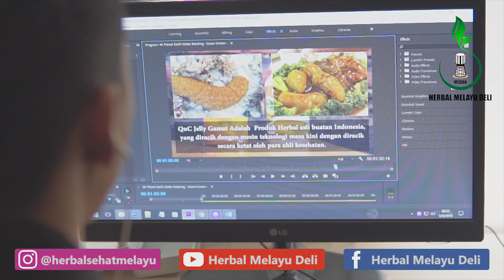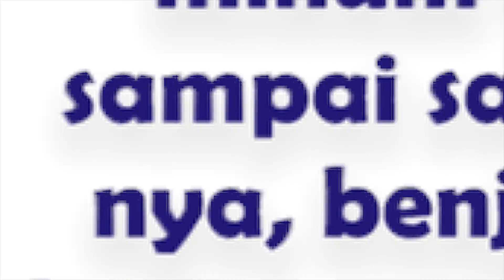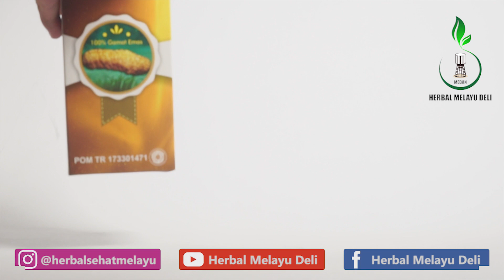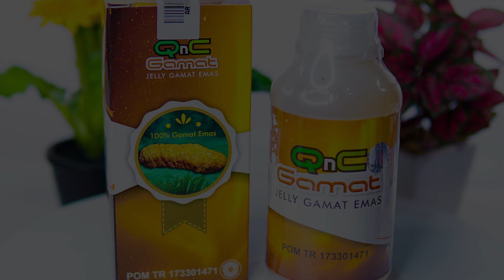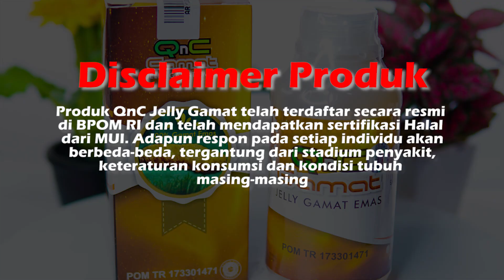Cara Mengobati Kelenjar Tiroid di Leher Secara Alami Langsung Sembuh || Testimoni QnC Jelly Gamat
Pesan Langsung Herbal QnC Jelly Gamat

QnC Jelly Gamat Rp. 180.000

Selamat datang di channel Herbal Melayu Deli, pada episode kali ini, kami akan memberikan informasi tentang kesaksian positif dari konsumen kami yang berhasil membaik dan sembuh dari keluhan kelenjar tiroid, berkat perantara kesembuhan obat herbal QnC Jelly Gamat

Apa itu obat herbal QnC Jelly Gamat? QnC Jelly Gamat adalah obat herbal yang terbuat dari nutrisi ekstrak teripang emas dan campuran berbagai bahan alami lainnya seperti Air RO, Sweetener Stevia, Essen Natural, Pengemulsi Nabati dan ekstrak buah dan sayur. Obat herbal ini sangat tepat untuk Anda jadikan menjadi pilihan terbaik untuk mengobati keluhan kelenjar tiroid di leher. Karena selain alami kinerja dari obat ini juga cepat dan aman. Sehingga dapat di konsumsi mulai dari bayi, anak-anak, balita, dewasa termasuk ibu hamil sekalipun tanpa menimbulkan efek samping. Selain itu obat herbal QnC Jelly Gamat ini telah memiliki legalitas resmi dari DINKES (P-IRT 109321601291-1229), BPOM (POM TR 183471) dan Halal MUI.

Bila anda berminat, silahkan lakukan pemesanan kepada Herbal Melayu Deli, dan dapatkan berbagai keuntungannya yakni:
1. Barang ASLI, BERGARANSI dengan STOK TERBARU
2. Garansi Uang Kembali jika barang tidak sampai ke alamat anda
3. Bisa Barang Kirim Terlebih Dahulu Baru Bayar
4. Di layani oleh admin profesional dan handal
5. Free konsultasi 24 jam
6. Garansi Di Ganti Dengan Yang Baru apabila barang mengalami keruksakan atau kecacatan
7. Free packing

Cara Pemesanan
Ketikan HMD-QNC : Jumlah pesanan : Nama anda : Alamat lengkap : Nomor tlp/hp
Lalu kirimkan format pesanan anda bisa melalui SMS/Whatsapp ke nomor 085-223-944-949 atau juga 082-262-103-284

Contoh Pemesanan
HMD-QNC : 3 botol : Annisa Amalia : Jalan Cicendo No. 12 Kel. Pasirkaliki Kec. Cicendo Kota Bandung  : Nomor HP 0812xxx
Lalu kirimkan format pesanan anda ke nomor 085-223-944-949 atau juga 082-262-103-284

CATATAN
*Setiap pemesanan wajib mencantumkan kode produk untuk mempercepat proses pelayanan, pemesanan yang tanpa menggunakan kode produk tidak akan kami proses. Kode produk QnC Jelly Gamat yaitu (HMD-QNC)

Berikan testimoni berupa foto atau video tentang kesaksian positif anda setelah menggunakan QnC Jelly Gamat, dan dapatkan GRATIS 10 botol untuk testimoni foto, dan 20 botol untuk testimoni video
*S&K Berlaku

cara mengobati kelenjar tiroid, obat benjolan di leher, kelenjar getah bening, benjolan, cara menyembuhkan kelenjar getah bening, penyebab kelenjar tiroid, pengobatan kelenjar tiroid